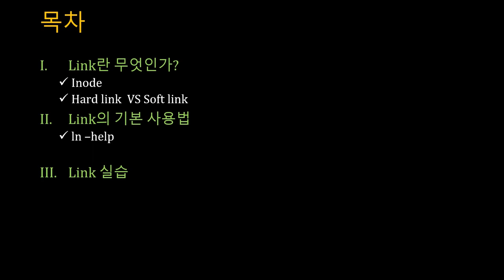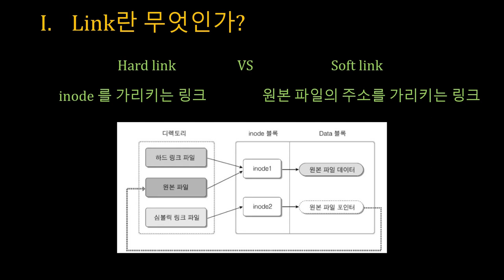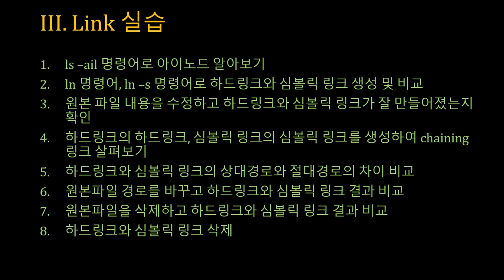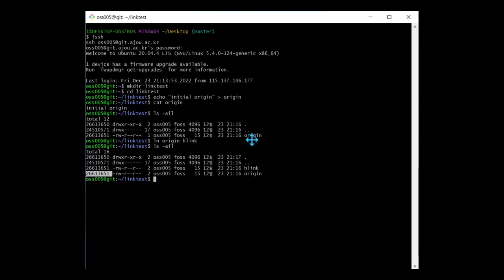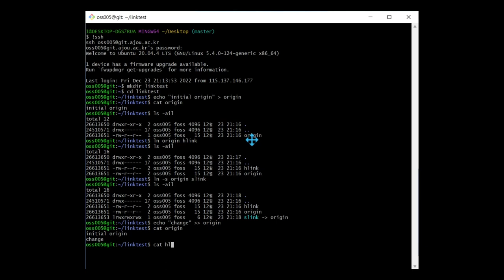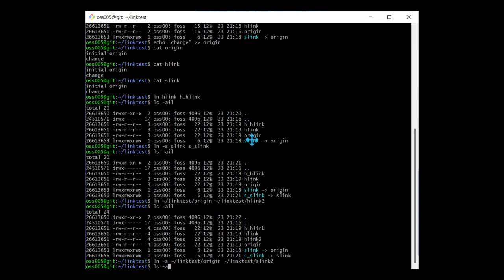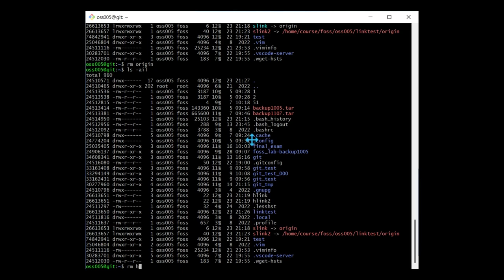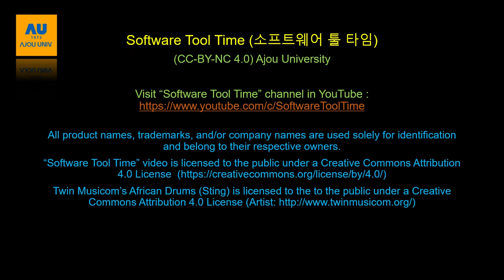[SWTT] linux link commands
아주대학교 김담희
linux link commands